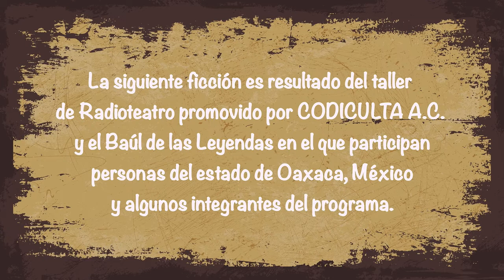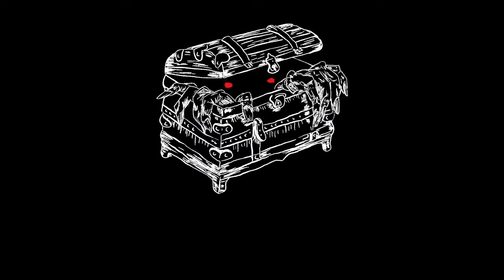El Catrín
La siguiente ficción es resultado del taller de Radioteatro promovido por CODICULTA A.C. y el  Baúl de las leyendas en el que participamos personas de las comunidades de Ejutla y Miahuatlán en el estado de Oaxaca y algunos de los integrantes del programa. Para la mayoría fue la primera experiencia actuando en una ficción sonora, esperamos que la disfruten.